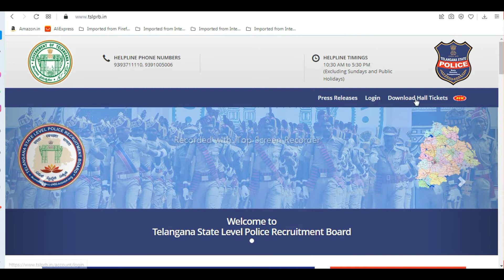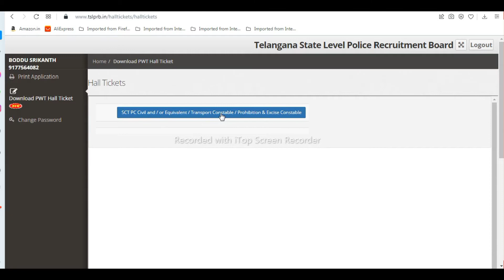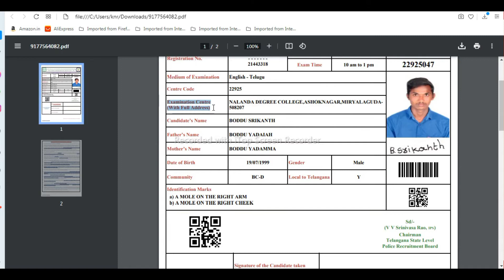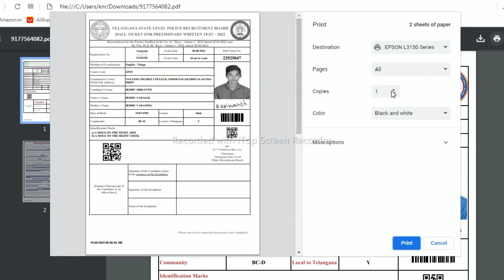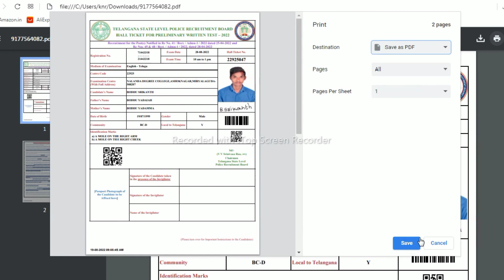TS CONSTABLE HALL TICKET DOWNLOAD |TSLPRB PC Hall Ticket Download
TSLPRB 2022: Telangana State Level Police Recruitment Board (TSLPRB) has released the hall ticket for the Constable preliminary exam 2022. Candidates can obtain their hall tickets by visiting the official website tslprb.in. The preliminary written test for almost 6.6 lakh candidates has been set for August 28 (Sunday) from 10 a.m. to 1 p.m. in 1601 Test Centers located in and around Hyderabad and other towns across Telangana State.

After downloading the hall tickets, candidates must print them on both sides, ideally on A4 paper. After taking the printout, candidates must affix their passport photograph to the prescribed spot on the left-bottom section of the first page of the Hall Ticket, without fail. Candidates must carefully read all of the instructions on the back (another side) of the Hall Ticket.

TSLPRB 2022; download the official notification here
TS Constable hall ticket 2022: Here’s how to download
Visit official website tslprb.in
Go to ‘Download Hall Tickets’ tab
Sign in using Mobile Number and Password
The TS Police Constable hall ticket will appear on the screen
Download and take a printout.
TSLPRB 2022 Hall Ticket; direct link here
The TS Police exams will be held in and around Hyderabad and nearly 20 other Towns across Telangana for the posts of SCT PC Civil and/or Equivalent Posts, Transport Constables, and Prohibition & Excise Constables.  The TSLPRB is holding a recruiting drive for several positions, including 16,929 Constables.